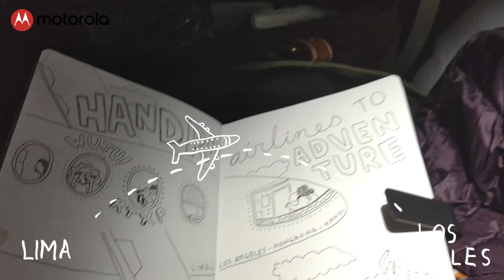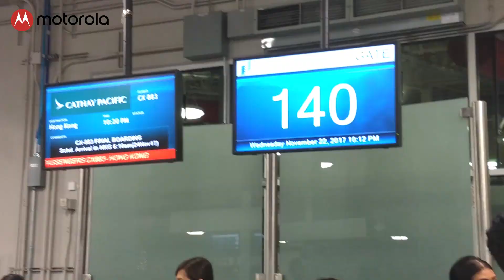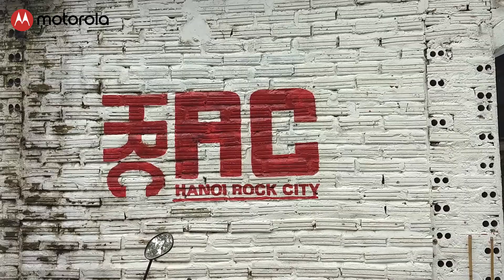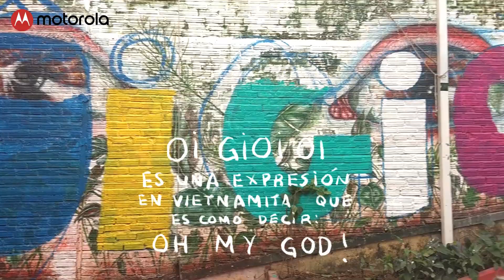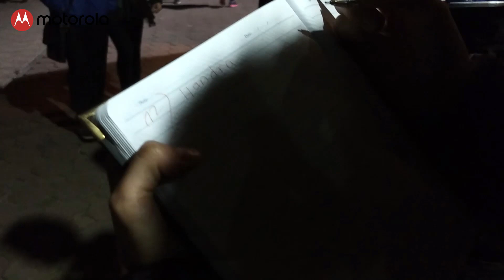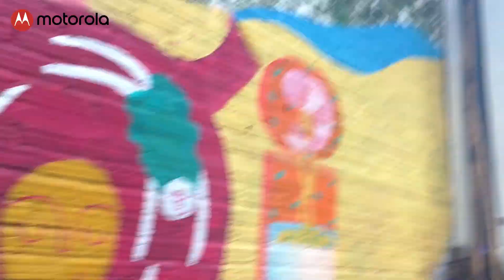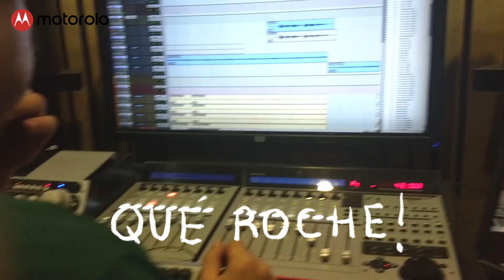Pintando un mural y cantando en Hanoi (Vietnam Parte 1) | Vlog | HappyHandra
Hola :D !
Hace un mes viajé a Vietnam con 18 artistas y creativos de todo el mundo.
Hice este vlog para contar mis aventuras por allá :)  En esta primera parte les cuento sobre el mural que pintamos en Hanoi, la canción que grabamos y otras cositas sobre la ciudad.
Cuéntenme en los comentarios qué les pareció! Es la primera vez que hago un video así hablándole a la cámara jajaja cualquier sugerencia es bienvenida.

Gracias a Motorola por el apoyo.

Y Colourful Spots-Nicolai Heidlas